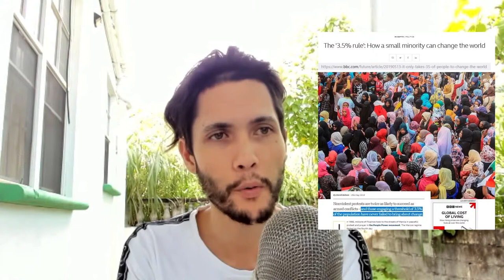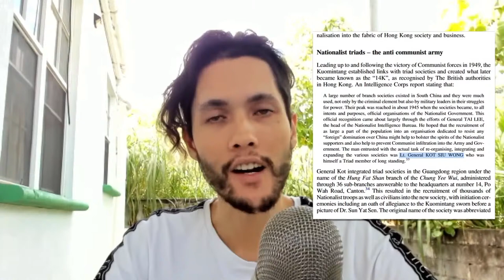Protests in China, the fate of the Communist party, Great Reset and China CBDC's - Daveey G IRL EP 1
Protests in China, the fate of the Communist party, Great Reset and China's Central Bank Digital Currency. I'm still making the old style of videos but I'm going to be also uploading live videos alongside them from now on.

0:00 Intro
1:20 China protests
8:30 The end of the Communist Party?
15:30 What could replace the Communist party?
28:10 The great reset and China's Central Bank Digital Currencies